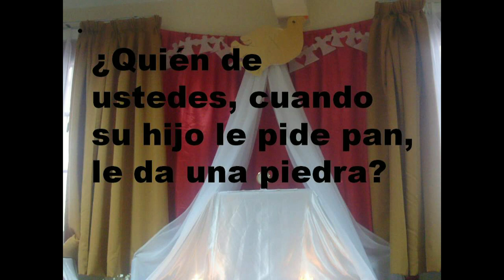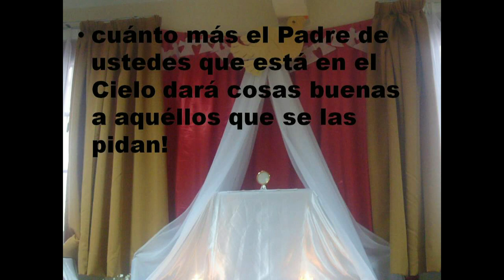GOTITAS DEL ESPIRITU SANTO 59 HDB